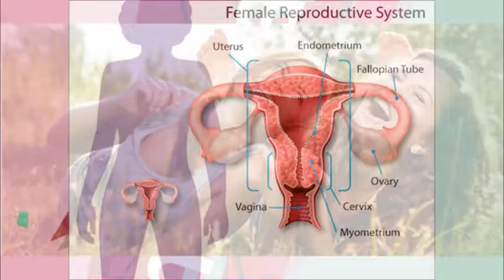Marisa Cassan TV & ALEJANDRA LUNA - RITUAL DEL UTERO 02